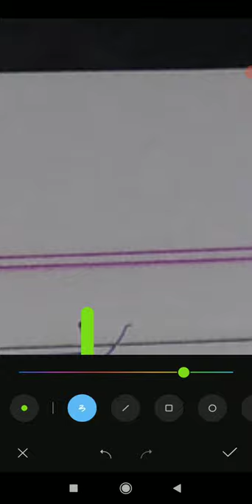Bars in series & parallel & principal of superposition + different cases of axial deflection in bars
In this video I am going to explain you bars in series & parallel and principal of superposition